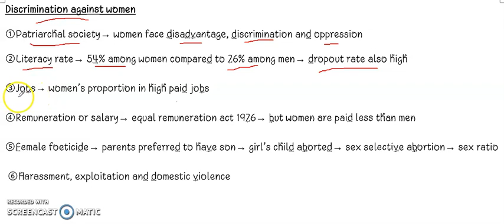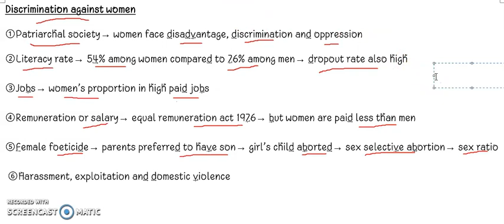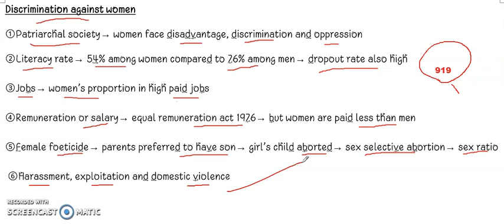class 10th civics chapter 4 topic- discrimination against women